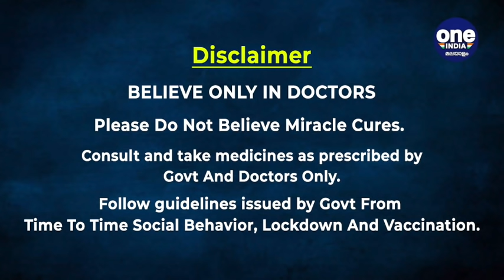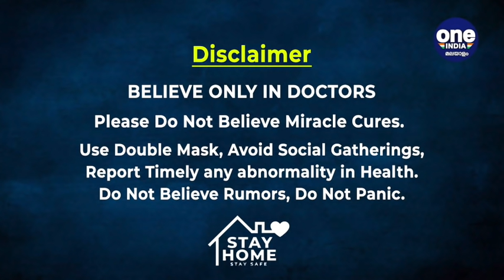ലോകം കീഴടക്കുകയാണോ ഈ ആനക്കൂട്ടങ്ങളുടെ ലക്ഷ്യം ? | Oneindia Malayalam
ലോകമാകെ ഉറ്റുനോക്കുകയാണ് 15 ആനക്കൂട്ടത്തിന്റെ ദൈർഘ്യമേറിയ യാത്രയെ. 2020ൽ ആരംഭിച്ച യാത്ര ഇതുവരെ 500 കിലോമീറ്ററാണ് പിന്നിട്ടത്. ഇവരുടെ യാത്ര എവിടേക്ക് ആണെന്ന് മാത്രം ഇതുവരെ ആർക്കും മനസ്സിലാക്കാനായിട്ടില്ല.